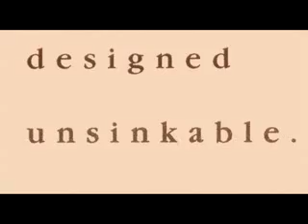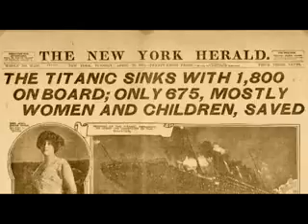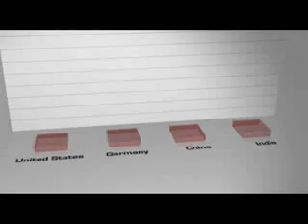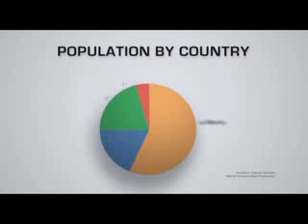Peak Oil 2 of 10